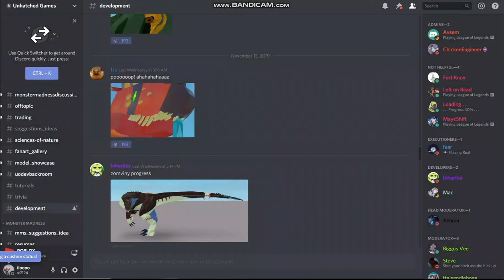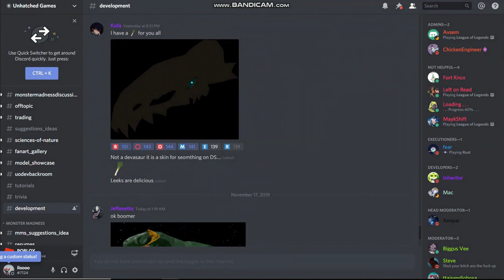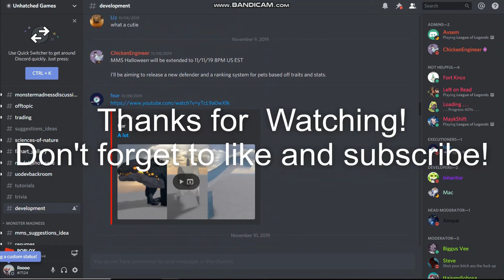NEW DINOSAUR SIMULATOR REMODEL & SKIN LEAKS